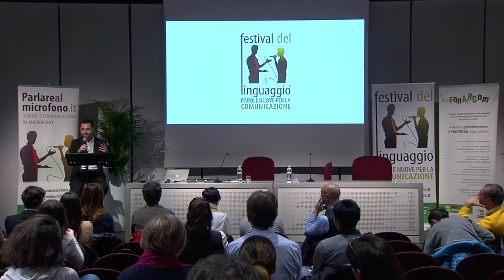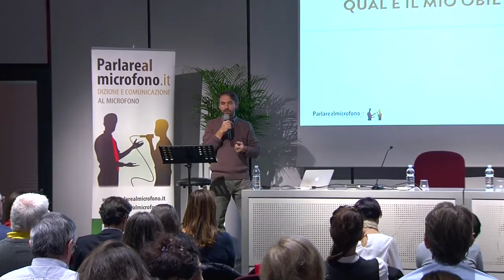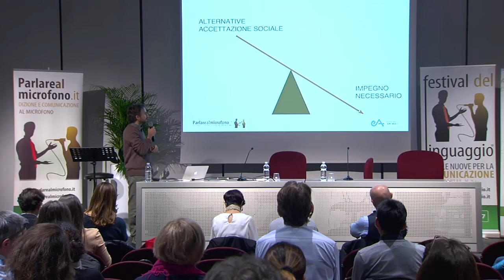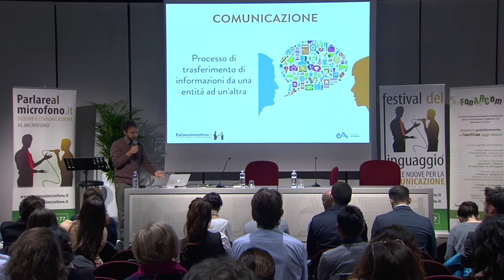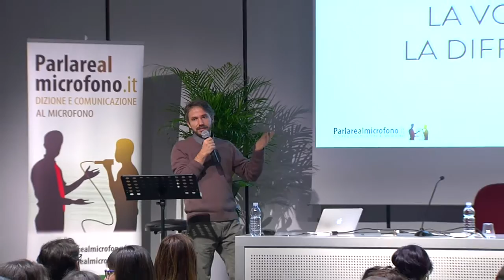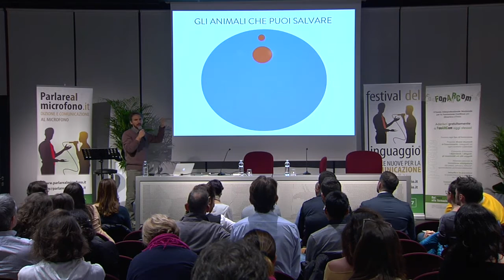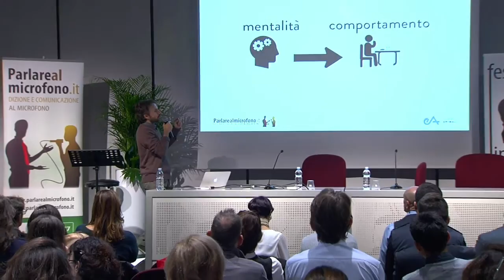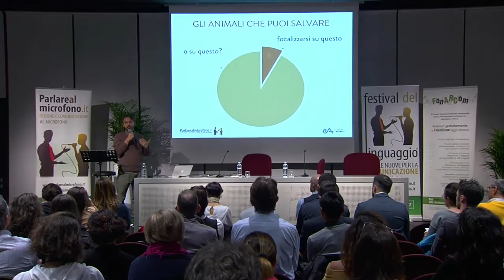Come comunicare che siamo vegetariani: Claudio Pomo al Festival del Linguaggio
Quanto è importante per vegetariani e vegani saper comunicare correttamente la propria scelta alimentare? Quanto usare le parole sbagliate può allontanare l’interlocutore anziché convincerlo ad abbracciare uno stile di vita veg? In questo workshop condotto da Patrick Facciolo al Festival del Linguaggio 2016, Claudio Pomo ci insegnerà le modalità di comunicazione più efficaci per veicolare il messaggio veg senza allontanare il proprio interlocutore.

Claudio Pomo si interessa ai diritti animali fin dal 1992, anno in cui diventa vegetariano. Pochi anni dopo intraprende la scelta vegan, ai tempi quasi pionieristica, e inizia impegnarsi in prima persona in varie cause legate ad animali ed ecologia. È Responsabile Campagne di Essere Animali, associazione che promuove un cambiamento culturale della società nei confronti di tutti gli animali.